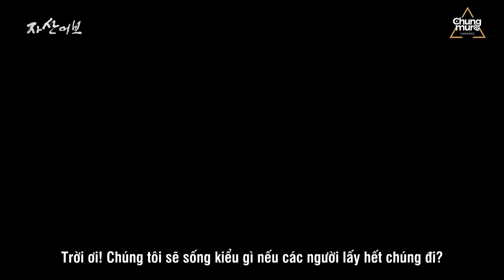[Vietsub Trailer 2] THE BOOK OF FISH / 자산어보 (2021)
Đạo diễn: Lee Joon Ik
Diễn viên: Sol Kyung Gu, Byun Yo Han, Lee Jung Eun...
Plot: Câu chuyện về Jeong Yak Jeon (anh trai của nhà thơ Jeong Yak Yong) khi ông bị lưu đày tại đảo Heuksando năm 1801, ở đây ông đã gặp gỡ một chàng trai đánh cá trẻ tuổi giàu ước mơ.
Dịch & phụ đề: Hoe, CEN